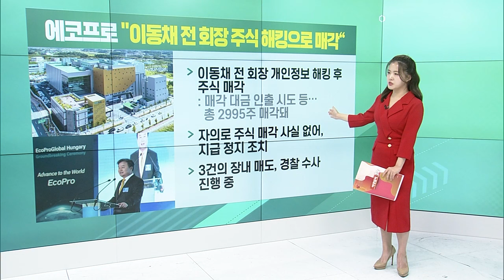에코프로 "이동채 전 회장 주식 해킹으로 매각" / 유진이엔티 "YTN 지분 매각 거래 낙찰자로 선정" / 에코바이브, 상장폐지 절차 재개_굿모닝 VIEW (20231024)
에코프로 "이동채 전 회장 주식 해킹으로 매각“
- 이동채 전 회장 개인정보 해킹 후 주식 매각
- 자의로 주식 매각 사실 없어, 지급 정지 조치
- 3건의 장내 매도, 경찰 수사 진행 중

유진이엔티 “YTN 지분 매각 거래 낙찰자로 선정”
- YTN, 하반기 M&A 대어로 꼽혀
- 유진그룹, 경쟁자 한세실업, 원코리아미디어 제쳐
- 낙찰 금액 3199억원, 주당 2만 4610원 수준
- 유진그룹, YTN 인수 통해 방송사업 재진출

카카오 김범수, 16시간 만에 조사 끝… 주가 영향은?
- 카카오 창업자 김범수 센터장, 금감원서 15시간 조사
- 어떤 내용 소명했는지 묻는 질문에 “성실히 조사”
- 주가 폭락, 카카오뱅크 대주주 적격성 충족 명령 질문
- 특사경, 대기업 총수급 공개 소환은 이례적

에코바이브, 상장폐지 절차 재개
- 상품권 유통사업 및 치과 재료 판매
- 감사의견 거절… 상장폐지 사유 발생
- 상장폐지 결정 효력 정지 가처분 신청 기각
- 정리매매 절차, 27일~11월 6일 진행